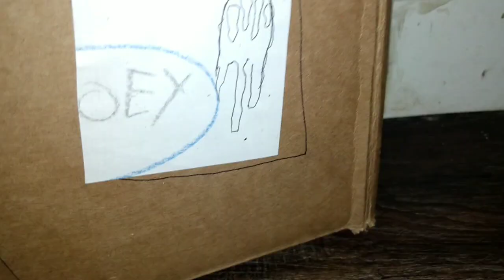BP MOVIE TRAILER:FNAB